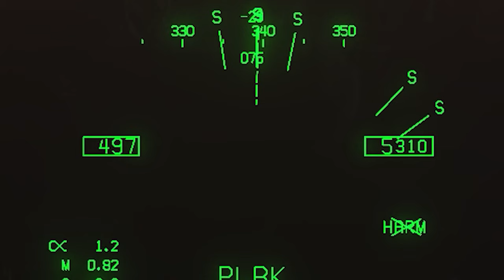MOMENTOS ENGRAÇADOS - 03 - Jogando online com amigos